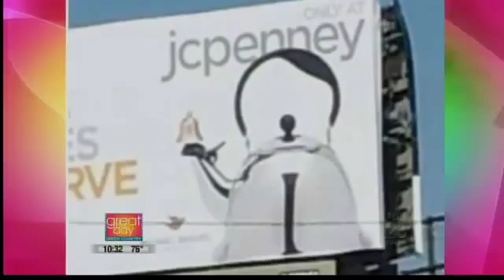Tulsa Personal Trainer | Great Abs, NO Crunches!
Are you looking for a highly-rated result-focused Tulsa personal trainer?